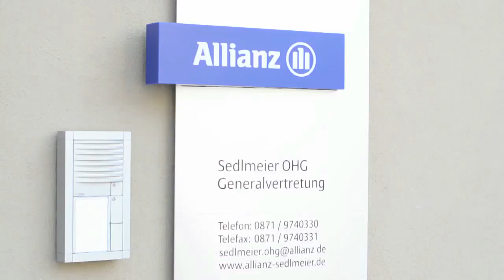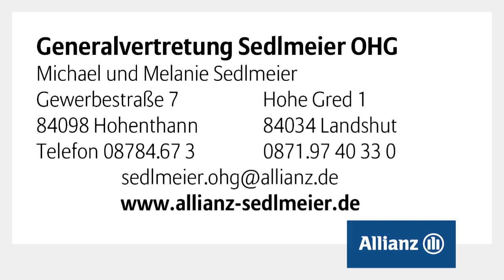Allianz Generalvertretung Michael Sedlmeier, Hohenthann und Landshut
Servus und Grüß Gott,
mein Name ist Michael Sedlmeier und mein Name ist Melanie Sedlmeier. Wir sind die dritte Generation der Allianzvertretung Sedlmeier.
Unsere Agentur gibt es bereits seit über 50 Jahren bei der Allianz.
Wir stehen  für Vertrauen, Beständigkeit und Zuverlässigkeit - egal ob Privat- oder Firmenkunden.
Das wichtigste ist, dass man eine gemeinschaftliche Basis entwickelt wird.
Eins ist uns wichtig: Immer da zu sein wenn Sie uns brauchen.
Wir würde uns freuen, wenn Sie uns in Hohenthann oder in Landshut besuchen und sich einen eigenen Eindruck von unserem Beratungs- und Serviceteam machen.
Wir versprechen nicht nur, sondern halten auch das was wir sagen.

Melanie & Michal Sedlmeier
Generalvertretung Sedlmeier OHG
Gewerbestr. 7
84098 Hohenthann
Tel.: 08784/673

Hohe Gred 1
84034 Landshut
Tel.: 0871/9740330

Dieses Video wurde produziert von: Clipessence GmbH, Berlin